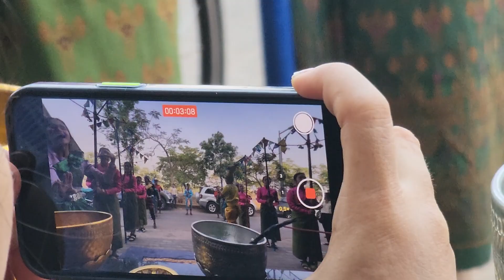របាំត្រុដិលោកគ្រូម៉ៅ សុវណ្ណឌី[ខេត្ដកំពង់ធំ]|សិល្បៈវប្បធម៌ប្រពៃណី|Sotheary Bunthan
របាំត្រុដិរបស់ខ្មែរយើងហាក់មានការគាំទ្រខ្លាំងពីសំណាក់បងប្អូនខ្មែរក្នុងប្រទេសនិងក្រៅប្រទេស